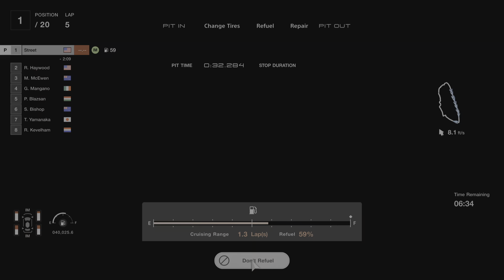2 Laps Toyota AE86 Racing Mediums